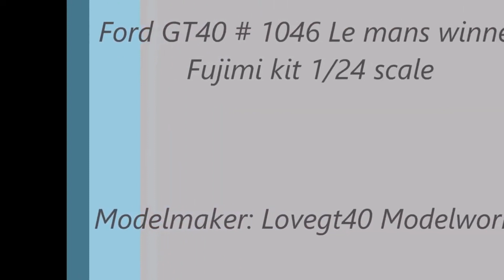Ford GT40 MK.2 chassis #1046 1:24 scale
Fujimi kit with custom decals by AndrewZ. 1:24 scale model